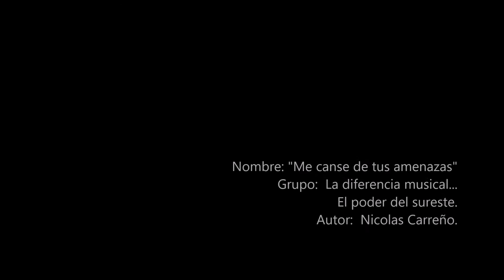Me canse de tus amenazas . Grupo "LA DIFERENCIA MUSICAL"... el poder del sureste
Nuevo tema inedito de la autoria de Nicolas Carreño y arreglos de Irigoyen estudios.